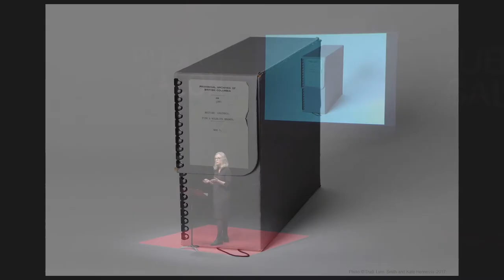Kate Hennessy - Public Salon: - Cultural Anthropologist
Cultural Anthropologist, Kate Hennessy, speaks of fugitive artifacts.

Kate Hennessy is an Associate Professor specializing in Media at Simon Fraser University’s School of Interactive Arts and Technology (SIAT). She is a cultural anthropologist with a PhD from the University of British Columbia. As the director of the Making Culture Lab at SIAT, her research explores the role of digital technology in the documentation and safeguarding of cultural heritage, and the mediation of culture, history, objects, and subjects in new forms. Her video and multimedia works investigate documentary methodologies to address Indigenous and settler histories of place and space. Current projects include the collaborative production of virtual museum exhibits with Indigenous communities in Canada; the study of new digital museum networks and their effects; ethnographic research on the implementation of large-scale urban screens in public space; open-access and innovative forms of publishing; and, the intersections of anthropology and contemporary art practices.

This is kate Hennessy's  presentation at Sam Sullivan's 30th Public Salon on February 8th, 2018 at the Vancouver Playhouse Theatre in Vancouver, BC.